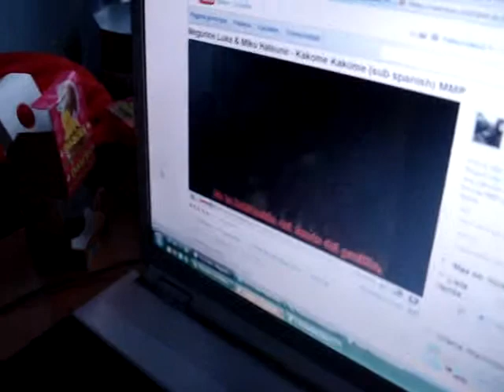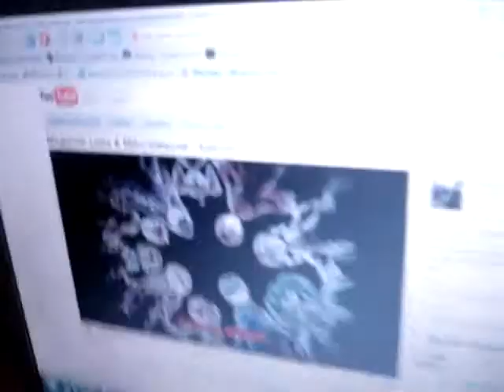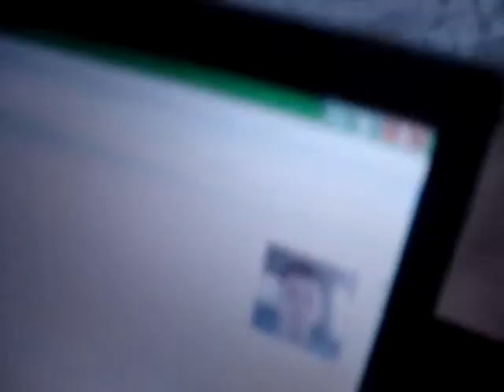PKTNG - Momentos de Ocio...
By: Neko

Las Consecuencias del Chocolate

Paty... tas bien loca XD ... Y eres contagiosa...

Eaa Saludos a Todo PaKaToNeGi Plus More and Staff!

Okami a ver a que horas se te ocurre hablarnos XD